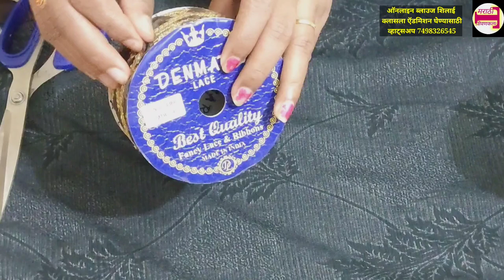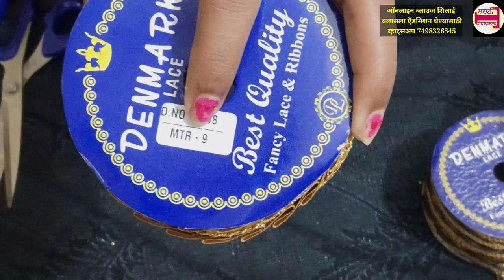नवीन लेसचे कलेक्शन आणि लेसचे रेट लेस आणताना कोणत्या आणाव्या कोणत्या जास्त चालतात व्हिडिओ नक्की पहा👍